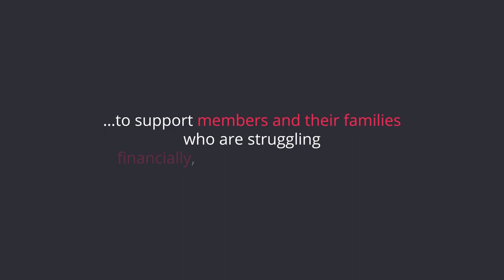Tom Springfield Tribute (1934-2022)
Tom Springfield was an English musician, songwriter and record producer who was prominent in the 1960s folk and pop music scene, and wrote hits including Georgy Girl, A World Of Our Own, I’ll Never Find Another You and The Carnival Is Over.

When Tom passed away last July he bequeathed his future royalties to the PRS Members’ Fund to support the most vulnerable in the PRS community.

Watch our 1-min tribute to Tom’s generosity and please consider making a future royalties’ bequest in your own Will to continue our work in supporting music makers.

If you want to find more on how to leave a legacy to the Fund, please

Soundtrack "The Carnival is over" The Seekers, licensed by Warner Chappell Music Limited.